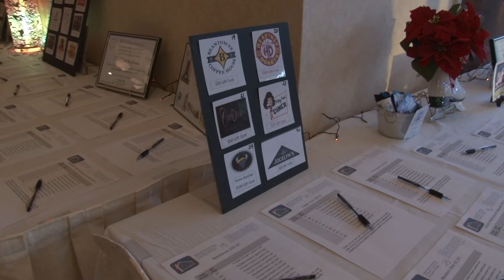Picture Gallery: Isaiah58 NH 2022 Charity Benefit & Humanitarian Award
Around Town Picture Gallery: Isaiah58 NH 2022 Charity Benefit & The High Sheriff Michael Downing Humanitarian Award for community Service recepient Larry Belair. 8th Annual David Yasenka Larry Disenhof
Carrie Wieland